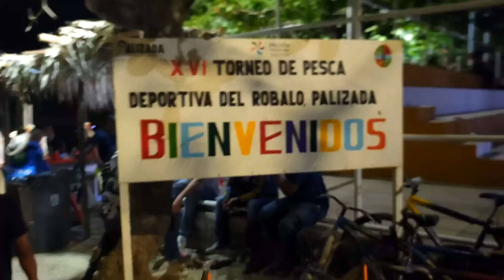Los ROBALOS mas GRANDES se PESCAN en este TORNEO // Pesca de Robalo PALIZADA 2024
Torneo de Robalo en el pueblo Mágico de Palizada campeche, este torneo internacional es uno de los mas iconos por su pueblo mágico y por la gran pesca de  ROBALO que les ofrece a todos los participantes. Sin duda nuestro equipo de pesca saco la casta en torneo pescando buenos ejemplares de Robalo y metiéndonos en el Torneo por unos momentos. El estado de campeche siempre organizando excelentes eventos deportivos de la pesca y  estamos seguros que los siguientes años no sera la excepción.